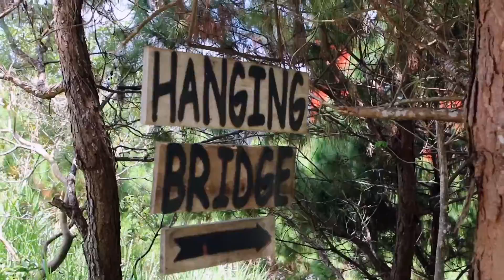2018 GSS-GSD Summer Event